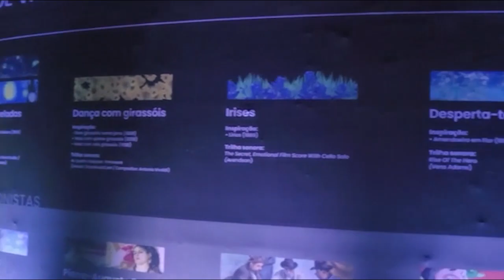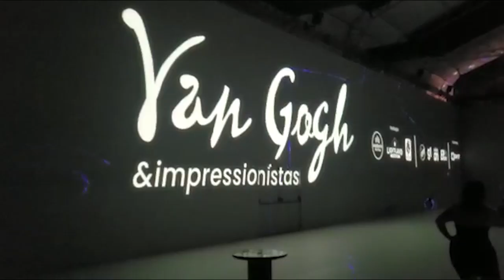PROGRAMA AUGE BRASIL 58# 29/03/2023 - OBRAS DE VAN GOGH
Apresentação: Luciana Campeiro
Edição e Produção: Davi Borges
Direção geral: Paulo D'Elboux
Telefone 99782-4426